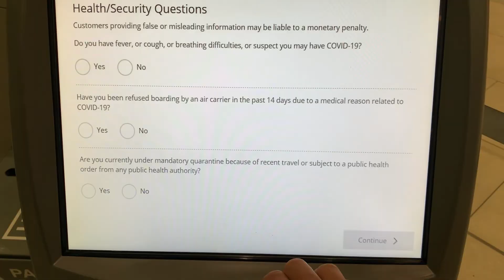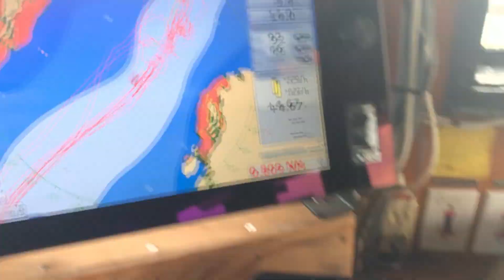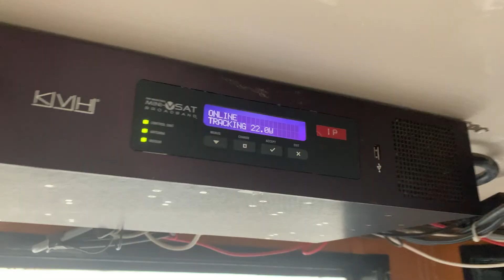Sailing the Canadian Côte-Nord WINTER 2021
I flew out to finish the navigating season on the mighty Point Viking in beginning of November. Forgot the batteries and the charger for my Panasonic GH5 camera, so I was left to document everything with only my iPhone and a drone.
The first half of my contract is now complete, the temperatures are about to get colder and the days shorter.